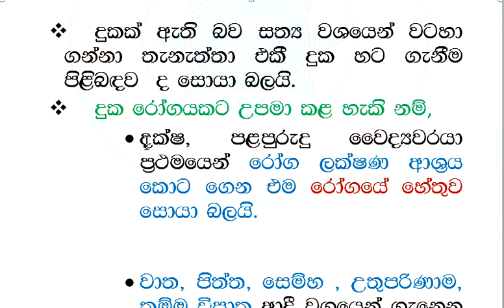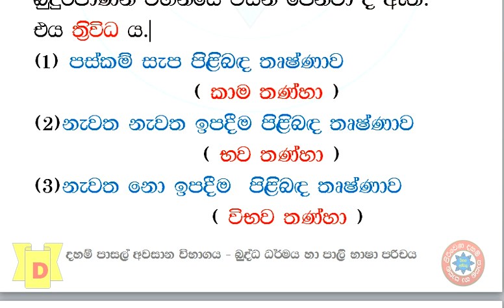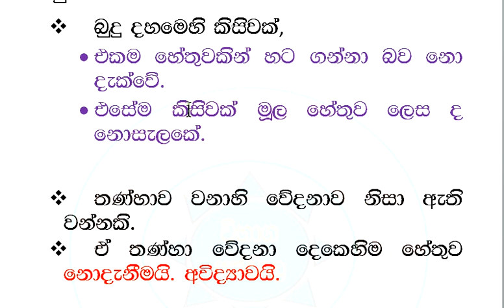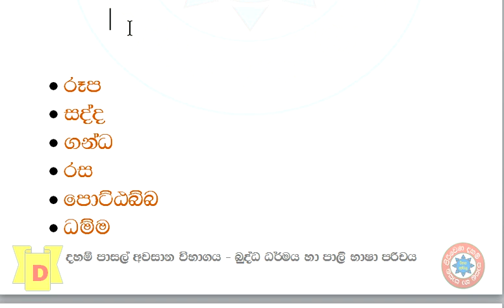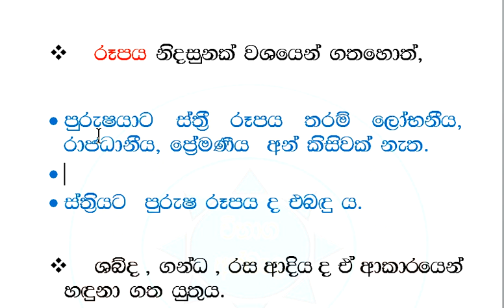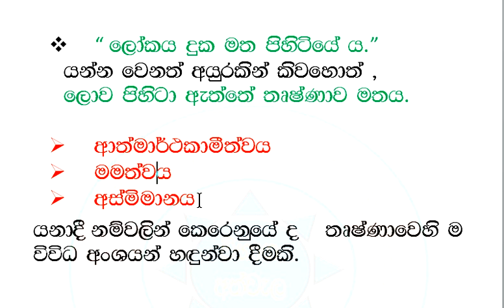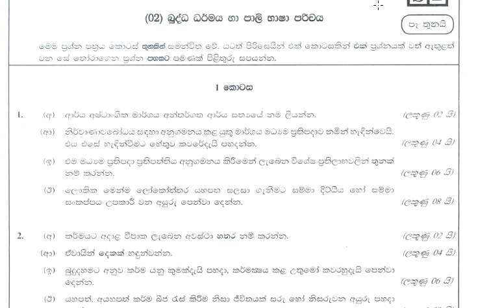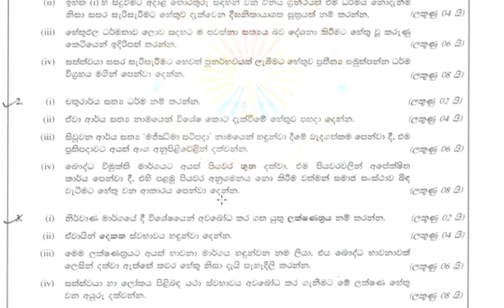බුද්ධ ධර්මය හා පාලි භාෂා පරිචය 02 -II දුක්ඛ සමුදය ආර්ය සත්‍යය